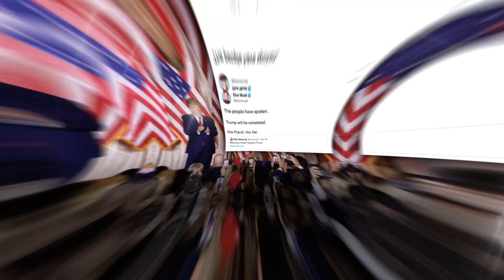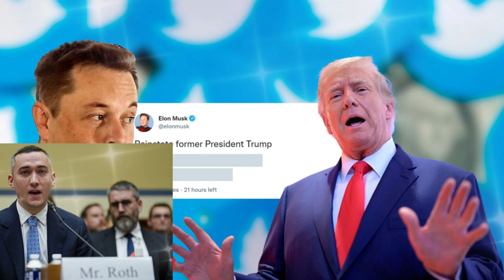🚨🚨TRUMP, Deja a un Lado El segundo Debate y Apoya Sindicalistas en Detroit NOTICIAS ESTADOS UNIDOS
🚨🚨TRUMP, Deja a un Lado El segundo Debate y Apoya  Sindicalistas en  Detroit NOTICIAS ESTADOS UNIDOS DE AMÉRICA. 19 DE SEPTIEMBRE 2023
El presidente Donald Trump ha demostrado una vez más que es el único líder que se preocupa por los trabajadores estadounidenses.